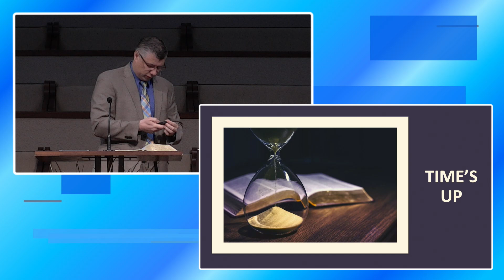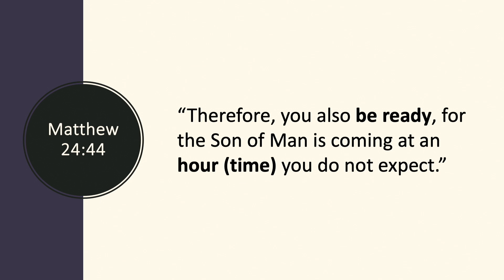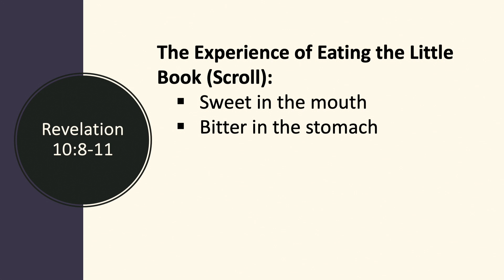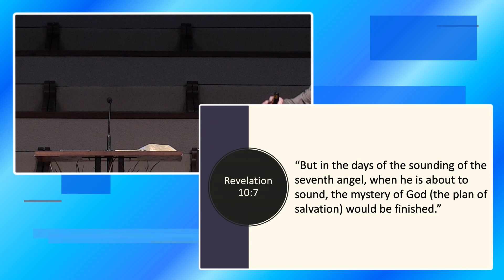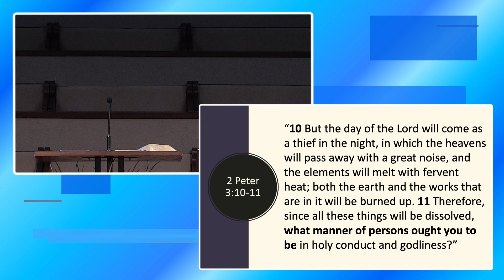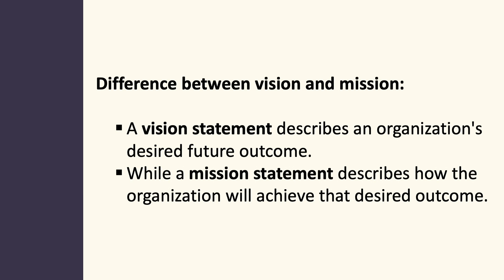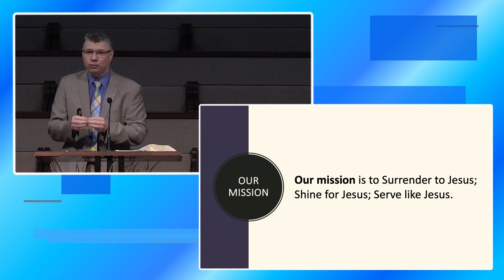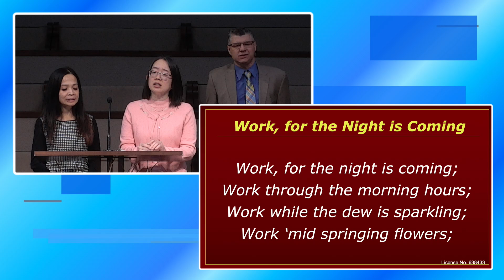”Time’s Up” Pastor Ghena Girleanu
SERMON